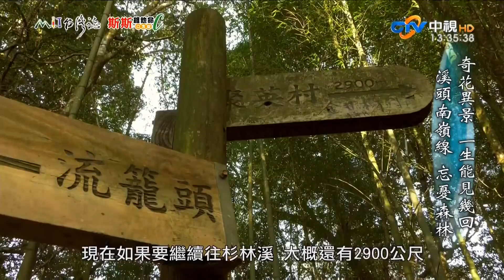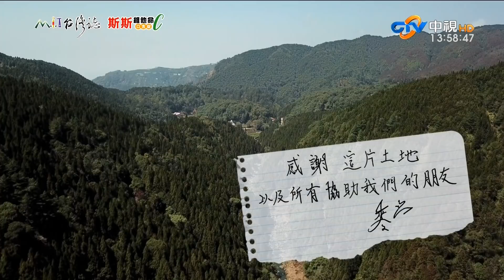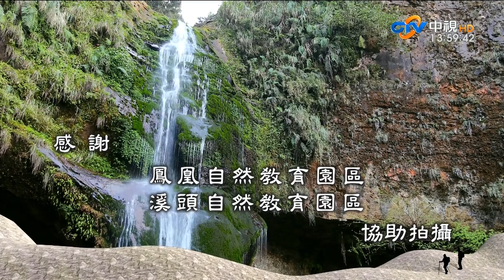20190414【869】MIT台灣誌 奇花異景 一生能見幾回 溪頭南嶺線 忘憂森林